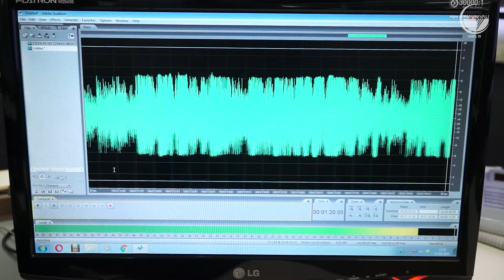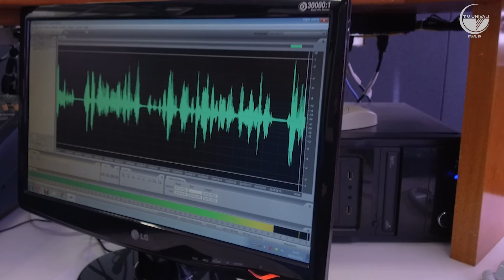Encontro Ciência e Negócios. EN Univali. Ep. 50